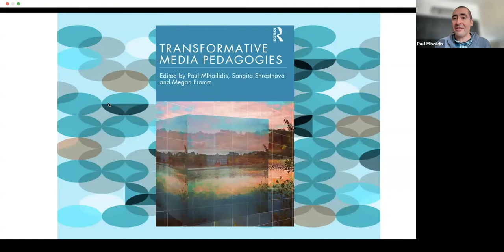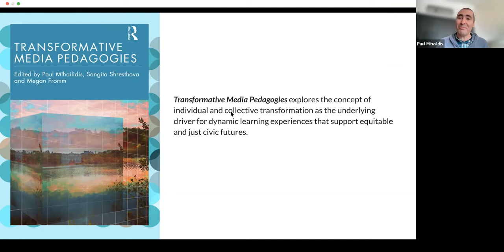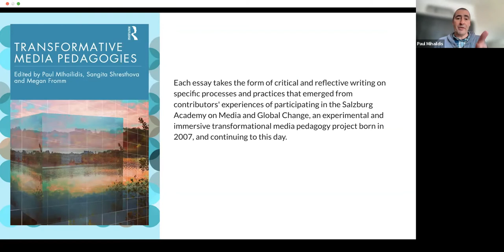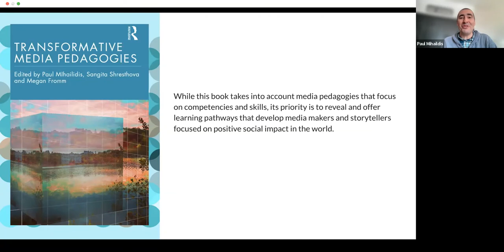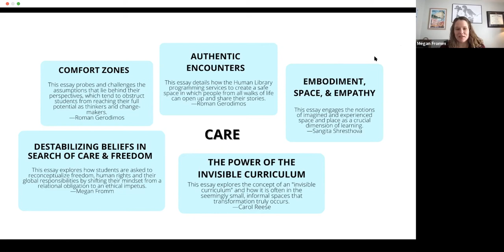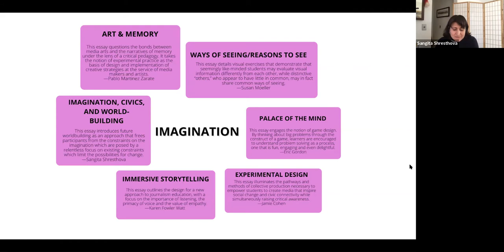Book Launch & Author Chats: Transformative Media Pedagogies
Edited by Paul Mihailidis, Emerson College, USA
Sangita Shresthova, University of Southern California, USA
Megan Fromm, Grand Junction High School, USA

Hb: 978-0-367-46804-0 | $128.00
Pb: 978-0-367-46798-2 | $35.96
*Offer cannot be used in conjunction with any other offer or discount and only applies to
books purchased directly via our website.

Exploring the concept of individual and collective transformation as the underlying driver for media pedagogy, this book offers valuable insights and practical strategies for implementing transformative media pedagogies across learning environments and civic ecosystems. This book will be of interest to any media educators, researchers, practitioners, and entrepreneurs seeking to implement transformative media pedagogies that support equitable and just civic futures.